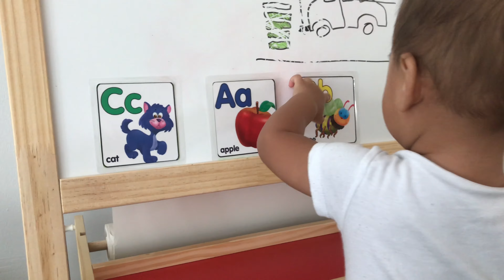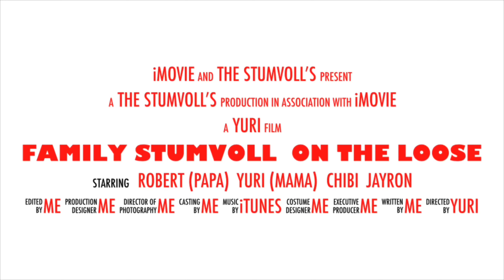Baby J’s learning times and Silly moments